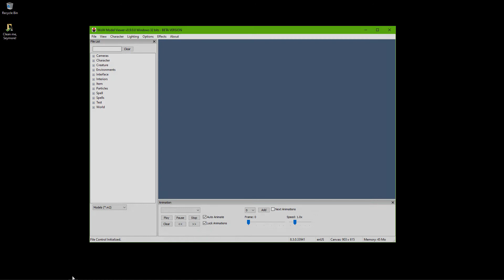Solution: Wow Model Viewer is hidden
Common problem, simple solution. I wrestle with Blender making Warcraft art on my streams